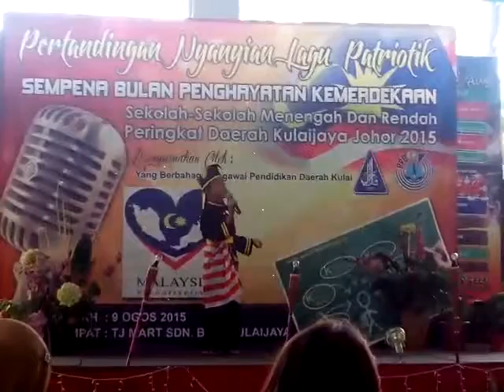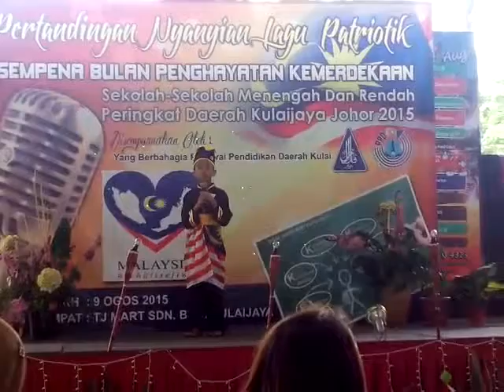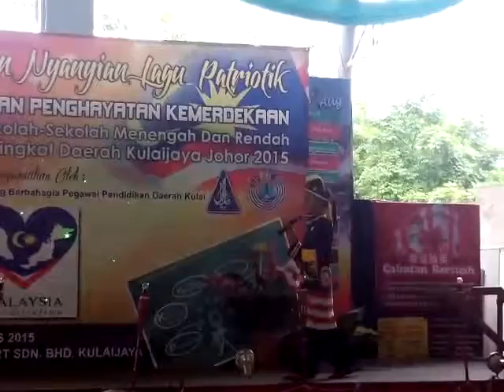K-One@Nyanyian Patriotik Daerah (Irfan Raziq)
K-One Irfan Raziq Rosman won 3rd place Male Solo. He sang Pahlawanku